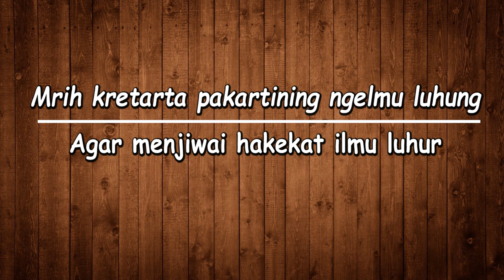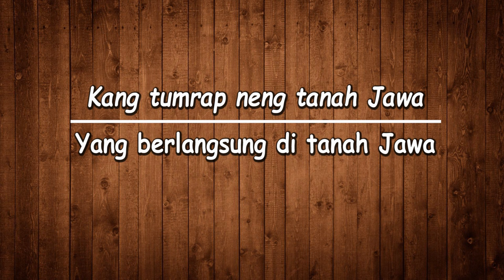Tembang Macapat Pangkur - Mingkar Mingkuring Angkara | Lirik dan Terjemahan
Suara : Tri Wahyu Putro

Tembang macapat diatas merupakan tembang macapat Pangkur, untuk memahami lebih jelas tentang tembang dhandhanggula lengkap dengan artinya silahkan kunjungi artikel di link berikut ini :

Lirik

PANGKUR
Mingkar mingkuring angkara,
Akarana karanan mardi siwi,
Sinawung resmining kidung,
Sinuba sinukarta,
Mrih kretarta pakartining ngelmu luhung
Kang tumrap neng tanah Jawa,
Agama ageming aji